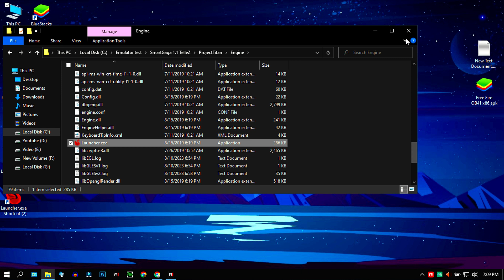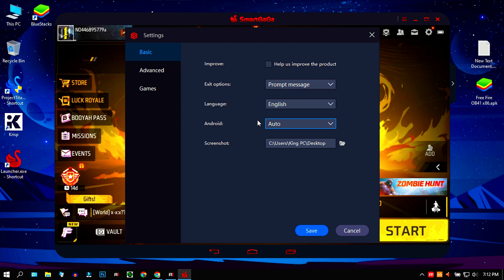SmartGaGa 1.1 Android 4.1.2 Free Fire OB41 x86 PRE-INSTALL | Best Emulator For Low End PC 1GB Ram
✅ In this video, You'll Learn About " SmartGaGa 1.1 Android 4.1.2 Free Fire OB41 x86 PRE-INSTALL | Best Emulator For Low End PC 1GB Ram  "

GamingwithMurshed YT YouTube Channel

About me:
• MD_TANVIR_AHMED From Bangladesh 🇧🇩

Other Video From GamingwithMurshed YT YouTube Channel

► NEW AMAZON FREE FIRE SUPER OPTIMIZED | FREE FIRE X86 | FIX LAG AFTER OB38 FREE FIRE UPDATE

► How To Lag Fix Free fire After ob38 | Free fire new update lag fix | ob38 update free fire setting

► New SmartGaGa 1.3 With ANDROID 4 ⚡FREE FIRE OB38 x86 UPDATED FOR LOW END PC USER🔥NO LAG 90 FPS FIX😱

► How To Download Garena Free Fire OB38 In SmartGaGa ✅ Free Fire OB38 Apk And Obb Download ✅ 2GB Ram

⚔️ PC Specification ⚔️

🚩Windows Edition : Windows 10 Pro
🚩Processor : Intel(R) Core(TM) i3-5500 CPU @ 2.00GHz 2.00GHz
🚩Ram : 8GB
🚩Rom : 128 GB
🚩SDD : 128 GB
🚩Graphics Card : No Graphics Card
🚩System Type : 64-Bit Operating System ,x64 Based Processor

Video Covers the Following Topics:

Best emulator for low end pc free fire new update
Free Fire Ob41 new emulator garena smart 1.1
Best new android emulator for pc free fire ob41
Free fire new update ob41 garena smart emulator
Free fire new update ob41 best emulator for pc
Best low end pc new emulator free fire ob 41
New best android emulator for pc ff ob 41
Free fire ob41 new update best emulator
Best emulator free fire on low end pc
Best emulator for low end laptop
How to download free fire in laptop
How to download freefire in pc